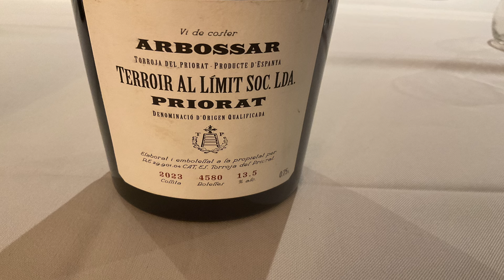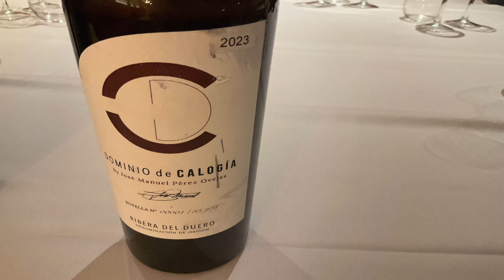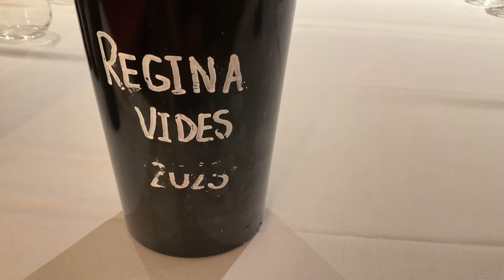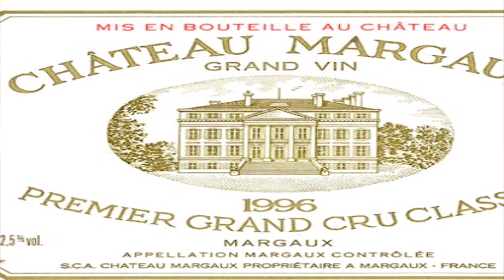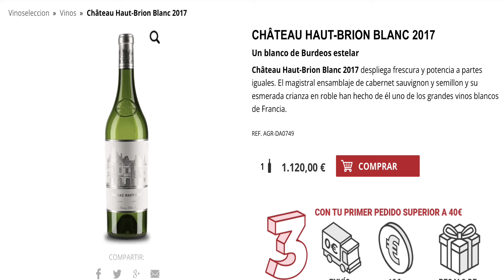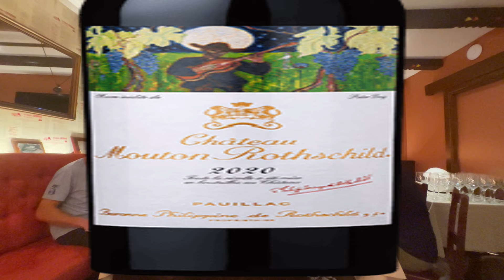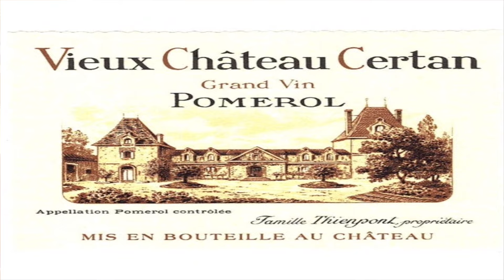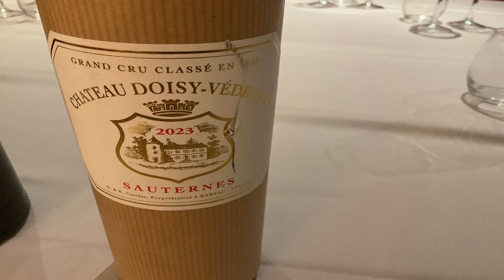(299)CATA COMENTADA EN “PRIMEUR” De 8 grandes vinos de PRIMERAS MARCAS a precio de mayorista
Catar vinos en “primeur” es un privilegio que solo tienen los “gurus” del vino, periodistas especializados y algunos privilegiados.